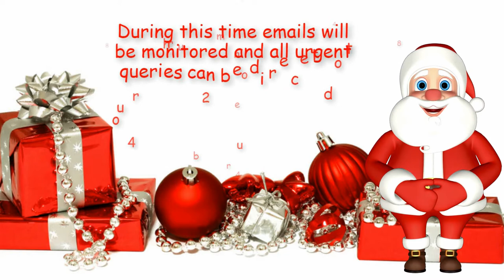Santa Telling Informing Christmas Shut Down Times